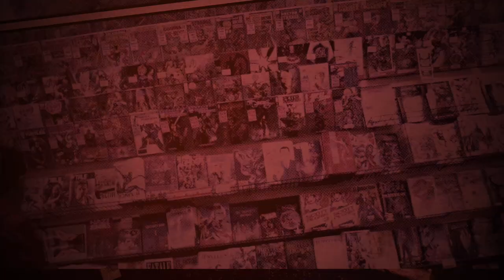MovieNoon #2 || Avengers Infinity War